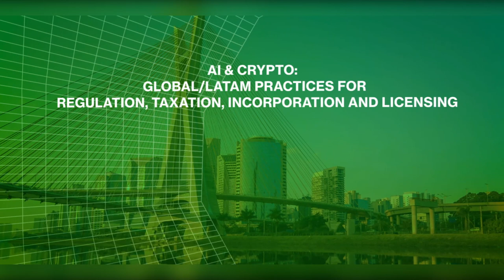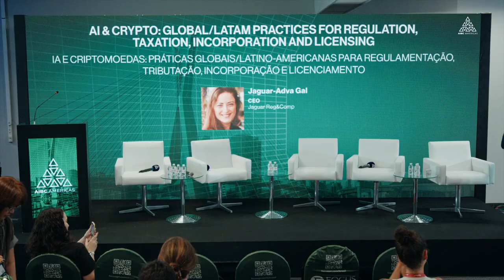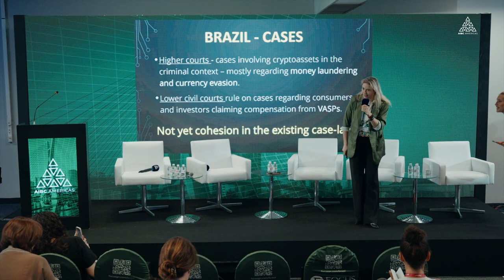AI & Crypto: Global LATAM Practices for Regulation, Taxation, Incorporation and Licensing | Brazil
In this speech, Jaguar-Adva Gal, CEO of Jaguar Reg & Comp, delves into the intricacies of regulating AI and crypto technologies within Latin America.

Explore Jaguar's invaluable insights tailored for businesses and entrepreneurs navigating dynamic industries, from overcoming regulatory hurdles to implementing proactive compliance strategies., and the essential guidance on regulatory frameworks, taxation, company formation, and licensing.